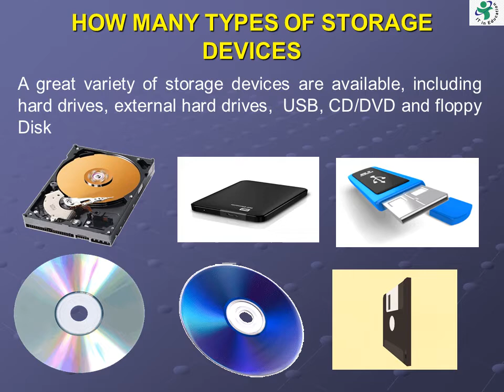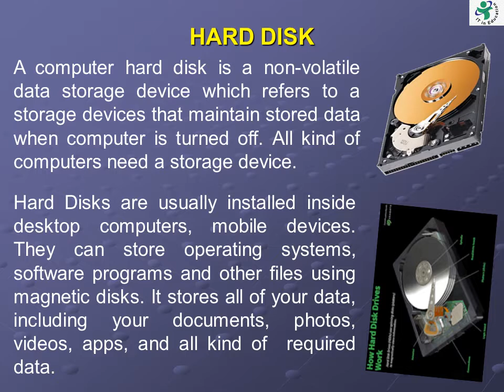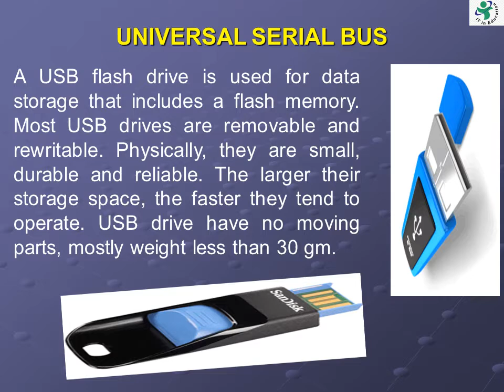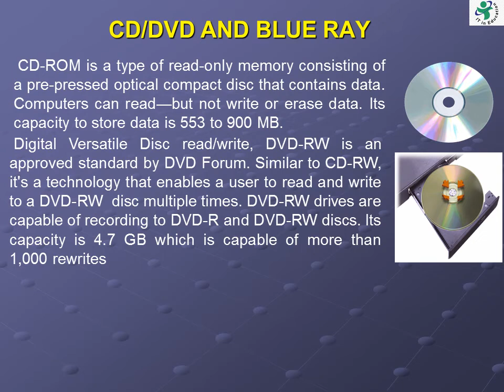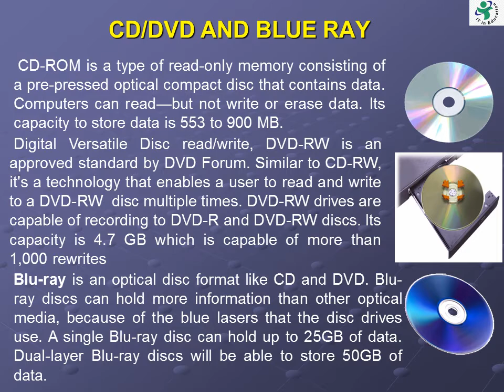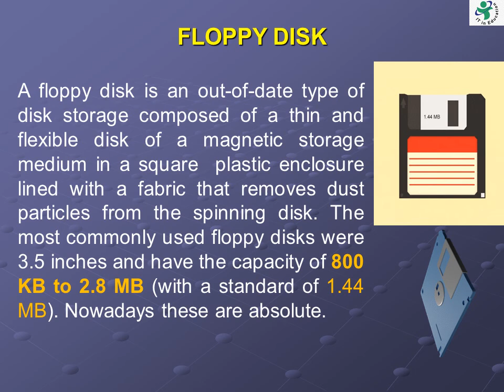What is Storage Devices, How many Kinds of storages devices, Flash drives, memory, secondary storage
IT Education Zone
This very informative video.  in this video, it is informed that how many kinds of storages devices and what is their purpose in the computer technology.